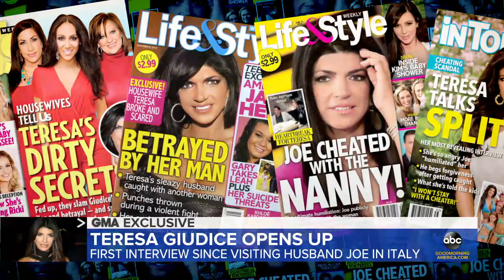Teresa Giudice opens up about reuniting with Joe Giudice l GMA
The “Real Housewives of New Jersey” star gave her first interview to “GMA” since returning from Italy to visit her husband, who was deported after serving time in prison.